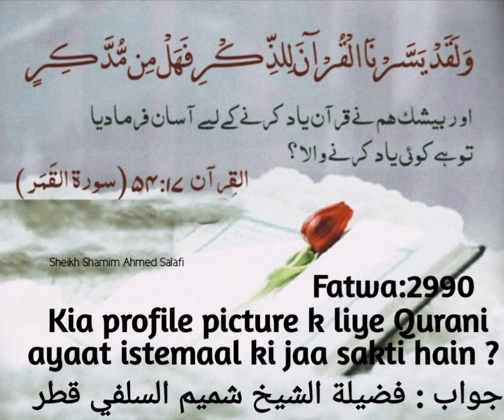Kia Profile Picture Ke Liye Qurani Ayat Istemaal Ki Jaa Sakti Hai? Fatwa No:2990